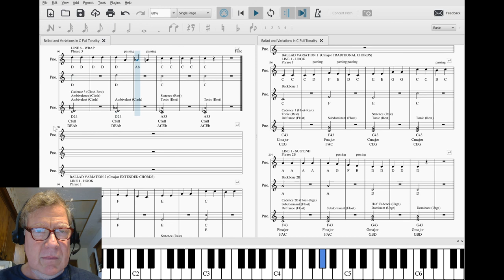Composing a Ballad Part 5 MELODIC VARIATION COMPLETED Stream Highlight 29 Feb 2020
all lines of variation 3 melody are completed and played